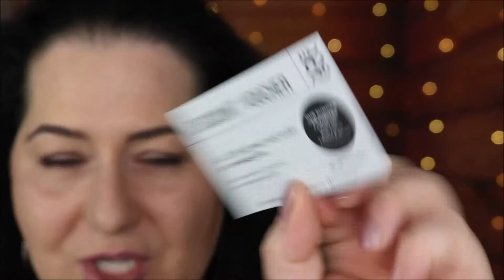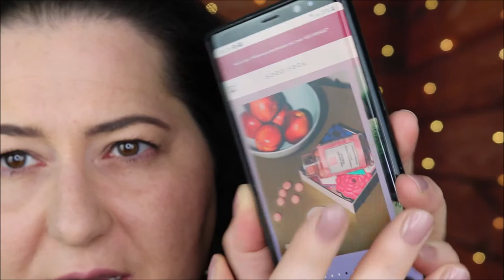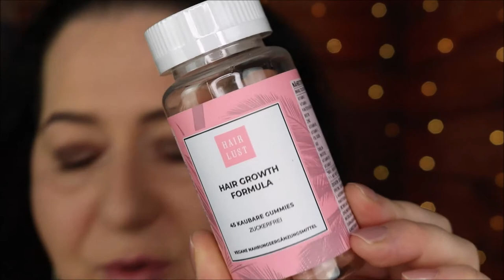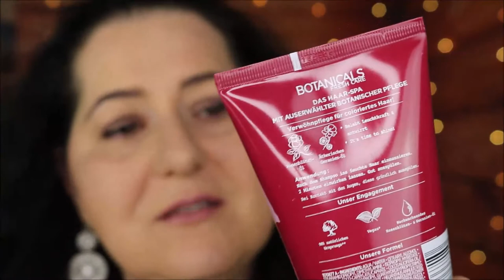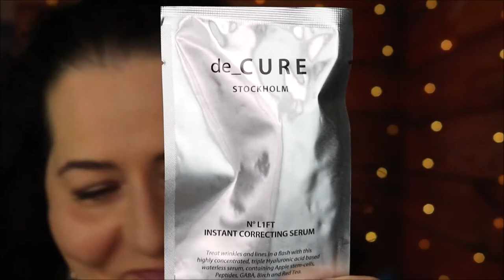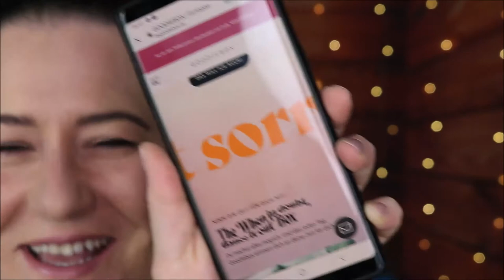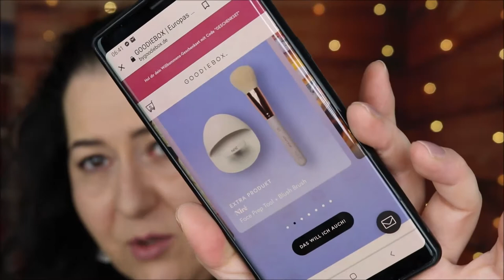Was war da los???😲 Unboxing Goodiebox September 2020| Verwirrung schon beim ersten Date 🤔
Noch nie hatte ich mich bei so einer Box ins Zeug legen müssen, um an Informationen über die Produkte zu bekommen. Trotzdem hoffe ich, dass dir das Video etwas gefallen hat. ach...irgendwie wars auch lustig. Naja, nun habe ich dir, wie in dem Unboxing Video zur Goodibox versprochen, einiges an Infos zusammen gestellt. Aber die Produkte waren echt klasse.

L'oreal Botanicals Rose & Geranie Farbglanz Spülung

SHOP EMPFEHLUNG
Abnehmen, Anti-Cellulite, Anti-Aging und Gesundheit: